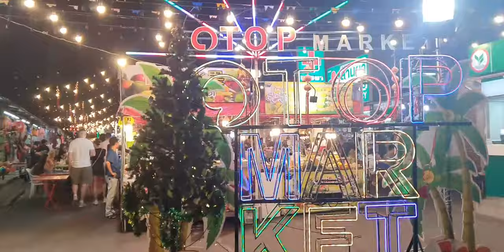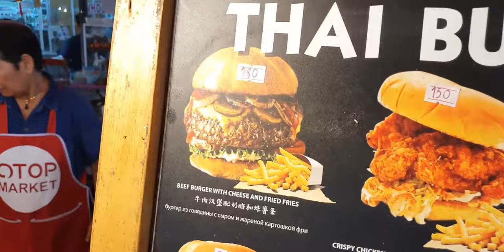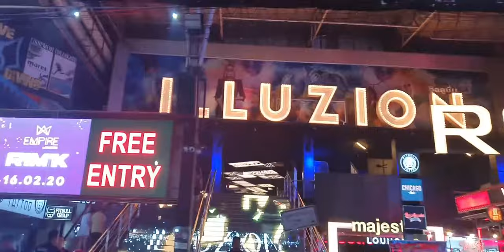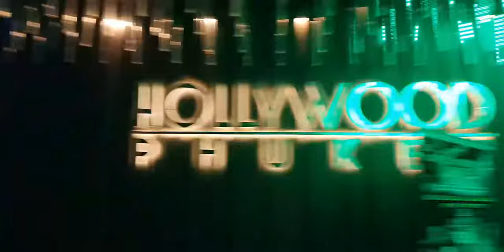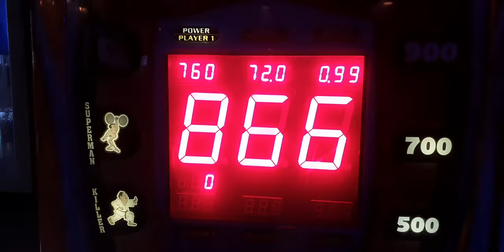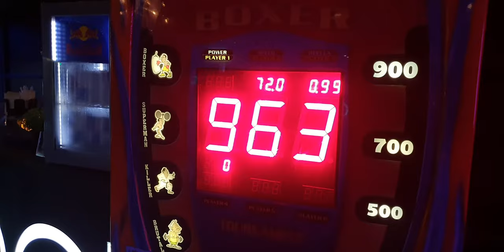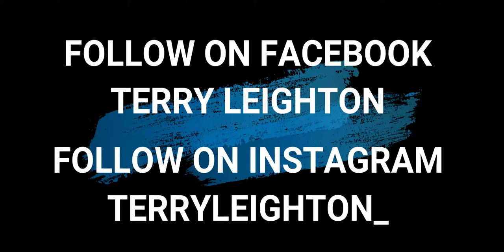Thailand Vlog #43: A Night In Patong, Phuket Thailand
Before everything was closed, me and James on a non crazy night in Patong. Prepare to see a lot of food and the power of Mr James! Haha!